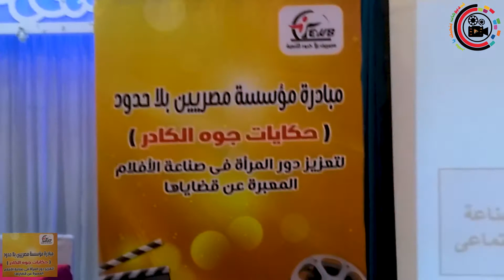كلمة أ.حسنين حمزة - أ.ثريا عبدون -أ. خالد محمد - في اللقاء الجماهيري - مؤسسة مصريين بلا حدود بأسوان.